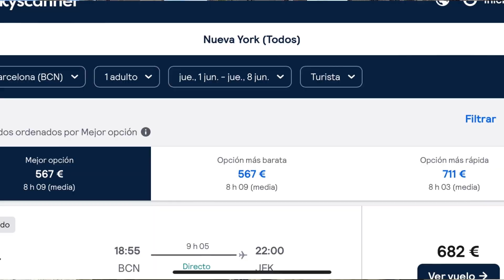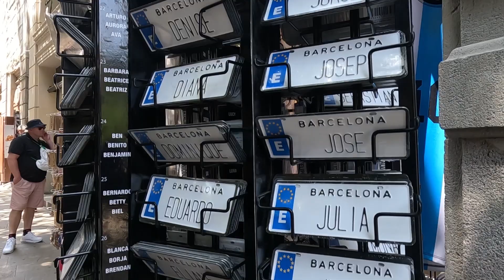7 COSAS que NO DEBES HACER en españa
👉🏻VPN Surfshark Entra a Utiliza el código "baeaddams" para obtener 3 meses ¡GRATIS!

En esta ocasión te estaré diciendo las cosas que no debes hacer o decir aquí en españa, así te evitaras pasar un mal rato y tendrás una estadía agradable en este bello país.